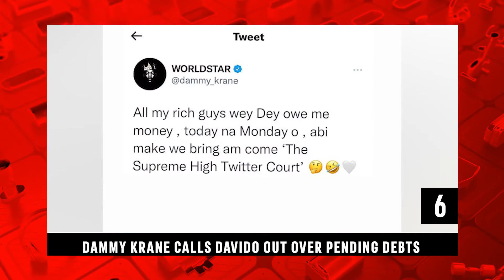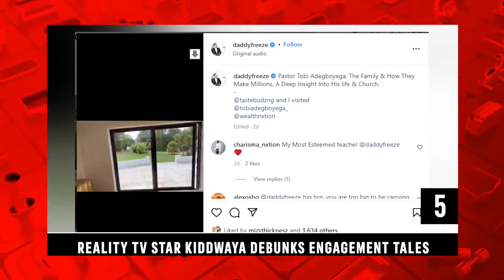DTT: Chaka Zulu's Sister Demands For Justice